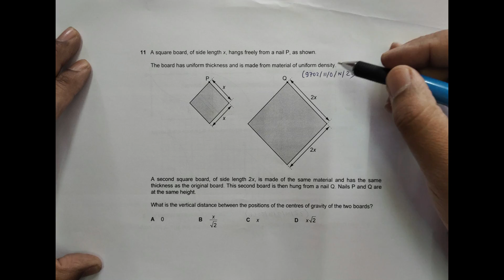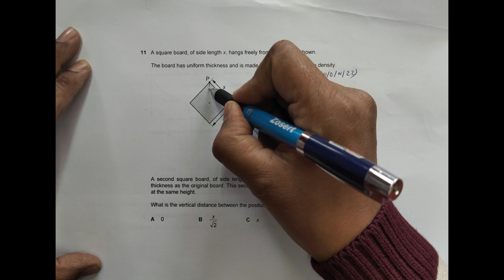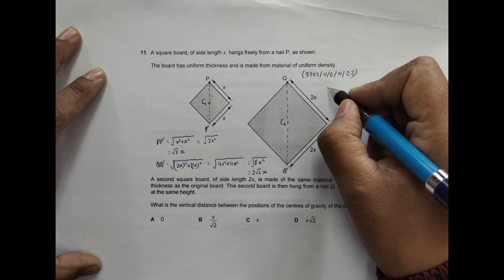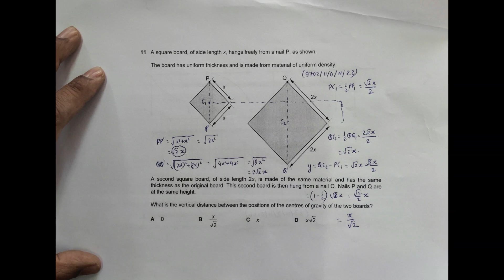2022 CAIE AS & A level October November Physics Paper 11 Q N 11 (9702/11/O/N/22) by Sajit C Shakya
Solution to 2022 CAIE AS & A level October November Physics Paper 11 Q N 11 (9702/11/O/N/22) by Sajit Chandra Shakya from Nepal

Chapter - FORCES

A square board, of side length x, hangs freely from a nail P, as shown.

The board has uniform thickness and is made from material of uniform density.

A second square board, of side length 2x, is made of the same material and has the same thickness as the original board. This second board is then hung from a nail Q. Nails P and Q are at the same height.

What is the vertical distance between the positions of the centres of gravity of the two boards?